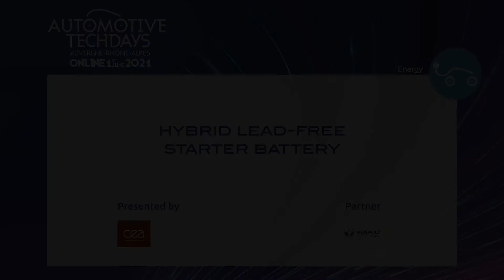Hybrid lead free starter battery by CEA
Hybrid lead-free starter battery is supported by CEA.

CEA (the French Alternative Energies and Atomic Energy Commission) is the only government research organization in France to be ranked in the Derwent Top 100 Global Innovators™ 2018–19. CEA’s mission is to be a catalyst for and accelerate the pace of innovation to support France’s industrial economy. CEA innovations make businesses in all industries more competitive by helping them develop high-performance, differentiating products and novel solutions with a capacity to impact our rapidly-changing societies. With regional offices across France, CEA is poised to bring its local partners the support they need to innovate, responding to each regional economy’s unique needs and playing an instrumental role in creating value and long-lasting jobs. Finally, CEA has created and provides ongoing support to 215 startups that bring the necessary agility to the process of stewarding advanced know-how and breakthrough technologies from CEA labs to the market.
CEA teams are conducting R&D to overcome transportation challenges, with major research focuses such as green mobility, Automated & connected mobility and shared mobility.

Since being set up in 2005, CARA, European Cluster for Mobility Solutions, promotes the assets of Auvergne-Rhône-Alpes region and attracts all automotive sector decision makers by demonstrating that the region offers a great place of sourcing opportunities for automotive technologies. Automotive Techdays in Auvergne-Rhône-Alpes is a showcase for innovation and industrial excellence. This high-class event gathers technology providers for the automotive industry to present their innovative projects in different fields within 3 thematics:
- Energy
- Structure & materials applied to vehicles
- Sustainable connected mobility